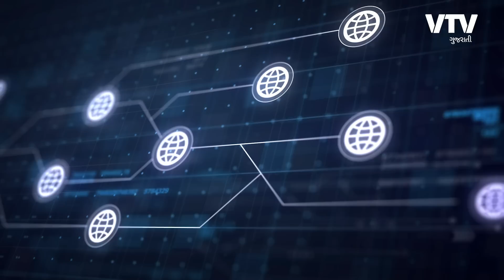વીજળીના બલ્બથી મળશે WiFi કરતા 100 ગણું ફાસ્ટ ઈન્ટરનેટ! | Daily Dose